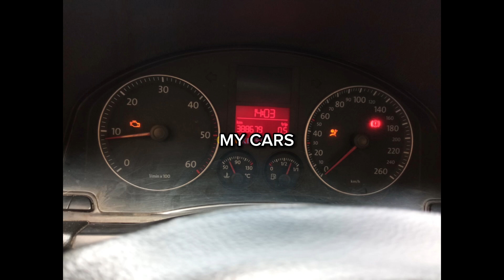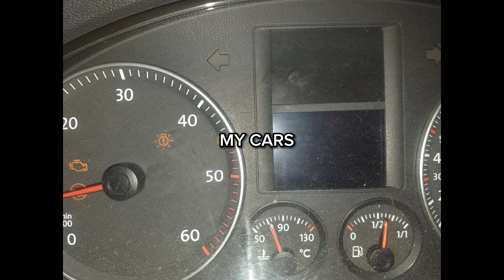اسعار السيارات المستعملة في الجزائر اليوم 23 جوان 2023 اسعار في انخفاض كبيير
أسعار السيارات في الجزائر 2023ديسمبر
سوق السيارات المستعملة في الجزائر